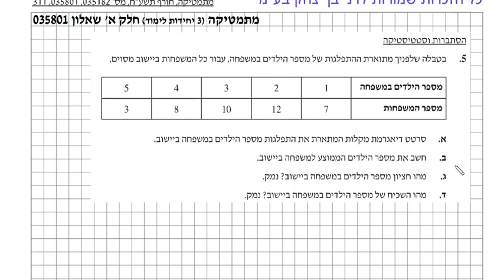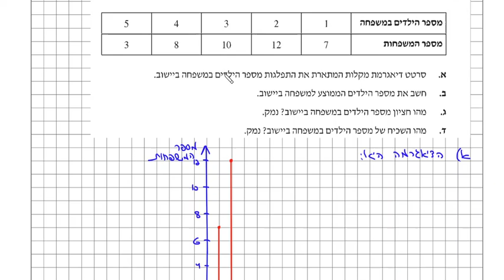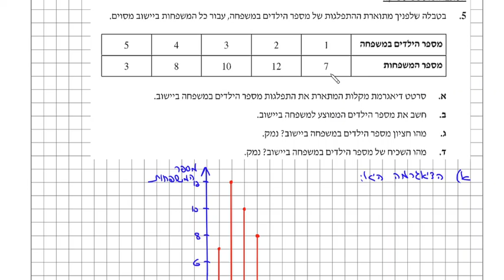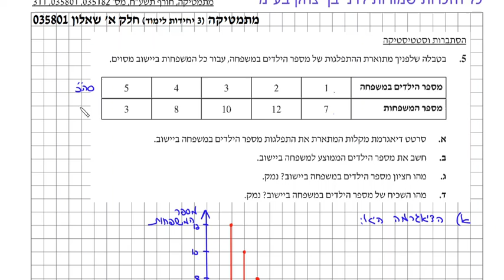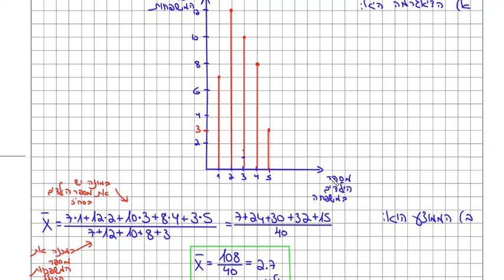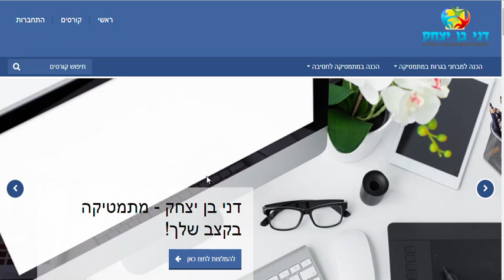פתרון בחינת הבגרות במתמטיקה | חורף תשע"ח 2018 | שאלון 801 | שאלה 5 | סטטיסטיקה